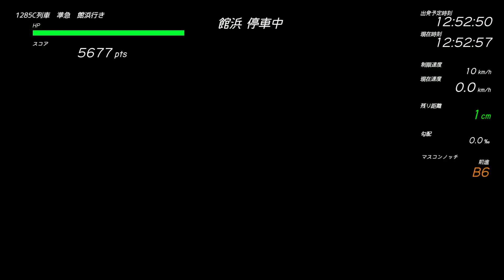[TRAIN CREW Prologue] #20 準急1285C列車[SSS評価]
鉄道運転シミュレータは初代電〇でGO！以来。
瑞起コンを使用しています。
奇跡ではないSSS評価取れました。
2段制動3段緩めを如何に成功させるかがカギ。